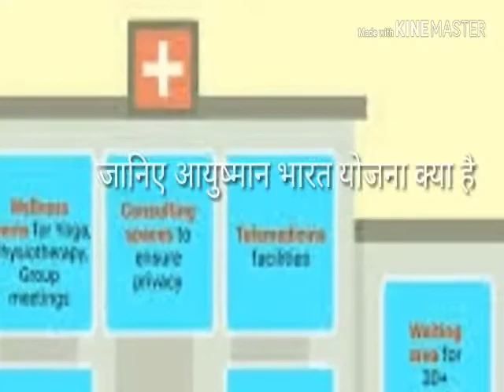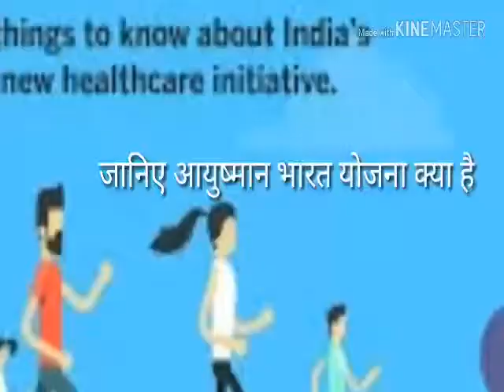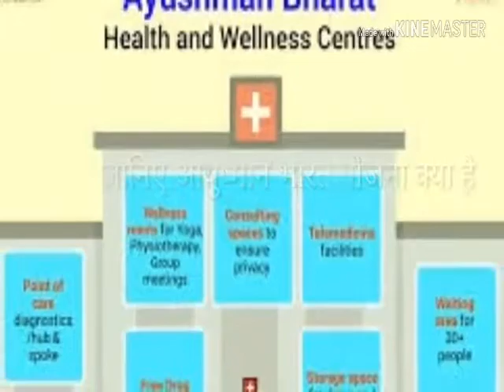जानिये आयुषमान भारत स्कीम क्या है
कौंन है इस स्कीम का  पात्र